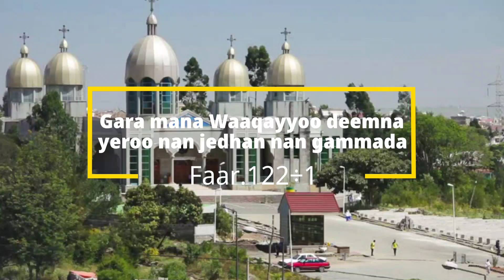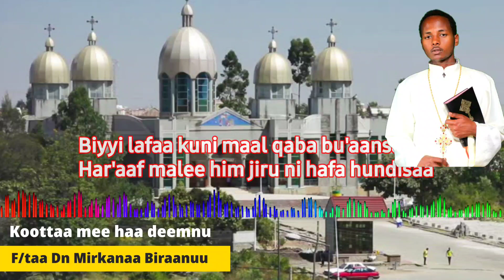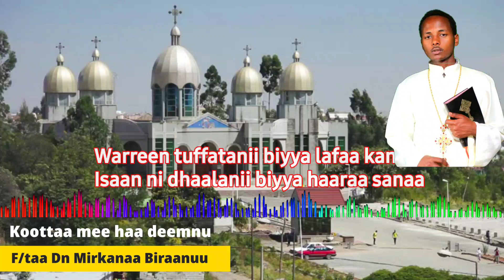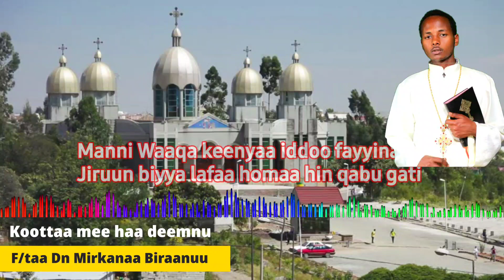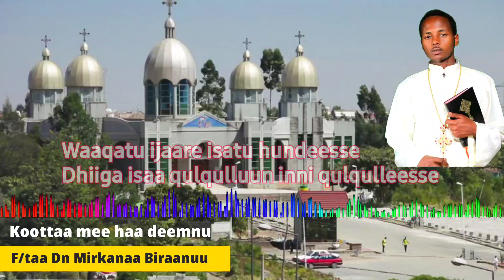Faarfannaa Afaan Oromo, Koottaa mee haa deemnu, F/taa Dn Mirkanaa Biraanuu